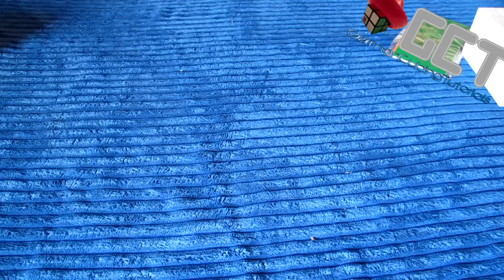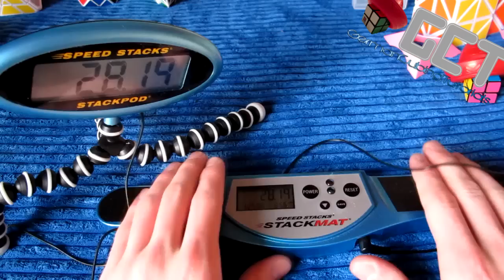Cube Collection - Specials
Hallo,
nachdem ich meinen erwartete Bestellung bekommen habe, habe ich mir die Zeit genommen, alle meine Würfel zu präsentieren.
Bei dem ersten Link fehlen mehrere Würfel und bei dem zweiten Foto fehlen mir die 17 Cubes aus dem 13 Cube sowie 4 Cube Unboixng, dass ich vor kurzem gedreht habe. Geht ja mehr um die Vitrinen, in denen ich meine Würfel lager.

Zu dem Zeitpunkt, wo ich das Video erstellt/hochgeladen habe besitze ich insgesamt:
68 verschiedene Würfel und
10 doppelte Würfel.

Bei Fragen bitte hier oder auf meiner Homepage melden.

[HP]{"category":"Special","method":"Cube Collection Volume 1","language":"German","creator":"GCT"}[/HP]